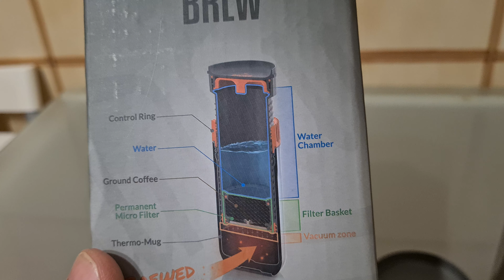Φορητή μηχανή Wacaco Pipamoka